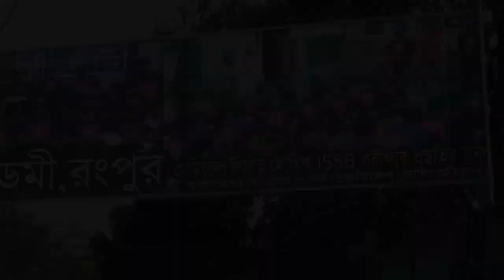তুমিও পারবে গর্বিত সৈনিক হতে !! শুধু পূর্ব প্রস্তুতি বাড়াতে হবে আর প্রস্তুতি নিলেই সাফল্য আসে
🎯 সেনা নৌ বিমান বাহিনীর সৈনিক পদের প্রস্তুতির জন্য সোলজার ট্রেনিং একাডেমীতে ভর্তি চলছে।
*নতুন_ব্যাচ_শুরু_হচ্ছেঃ ২ ডিসেম্বর ২০২০ তারিখ থেকে।
নিজ যোগ্যতায় সৈনিক নাবিক বিমানসেনা হতে চাইলে সোলজার ট্রেনিং একাডেমীর প্রস্তুতির কোন বিকল্প নেই
🎯সৈনিক ও অফিসার পদের জন্য পূর্ণাঙ্গ প্রস্তুতি নিতে আজই সোলজার ট্রেনিং একাডেমীতে চলে আসতে পারেনঅফিসের ফোন নাম্বার- 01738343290 / অফিসের ঠিকানা- ঠিকাদার পাড়া মোড়,ষ্টেশন রোড,রংপুর।
*১৫ দিনের কোর্স ফি = ৮০০০/- (থাকা+খাওয়া+১ বাহিনীর কোচিং ফি সহ)
*১ মাসের কোর্স ফি = ১২০০০/- (থাকা+খাওয়া+৩ বাহিনীর কোচিং ফি সহ)
১। মেডিকেলঃ(বিভিন্ন চেকাআপের মাধম্যে আপনাকে ফিট করানোর পরামরর্শ দেয়া হবে )
২। লিখিতঃ (আইকিউ,পদার্থ,ইংরেজি,গণিত বিষয়ের শর্ট সেজেশন ও সঠিক গাইড লাইন দেয়া হবে)
৩। মৌখিকঃ (গুরুত্ব পূর্ণ প্রশ্নের উত্তর ও সাইকোলজিক্যাল বিষয় শেখানো হবে)
৪। শারীরিকঃ (বিভিন্ন শারীরিক ব্যায়াম প্রাকটিস করানো হবে)
কোচিং_মেয়াদঃ ১৫ দিন/ ১ মাস/ ২ মাস